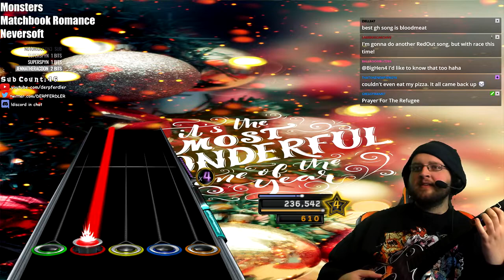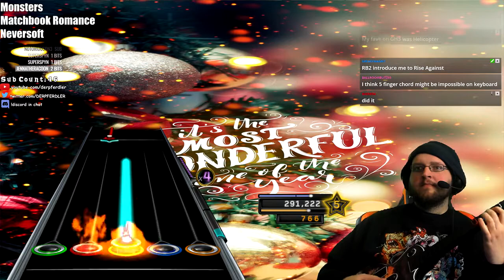Monsters by Matchbook Romance ~ Expert ~ 100% FC